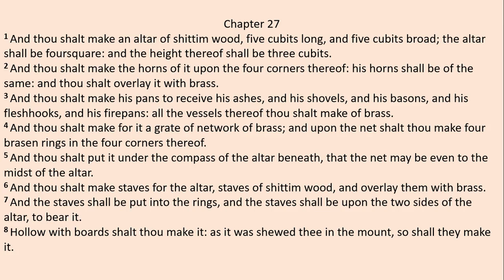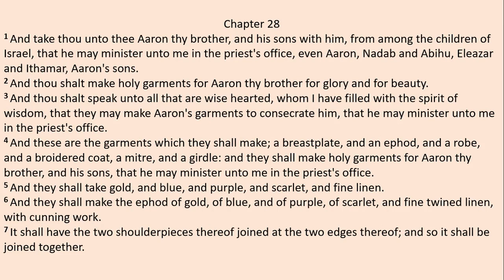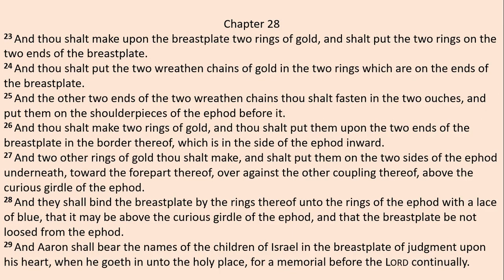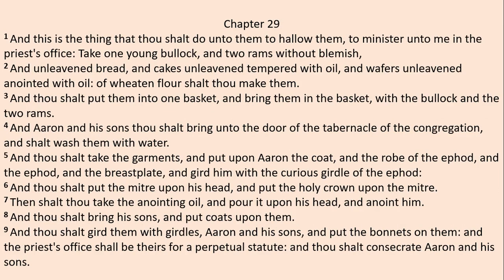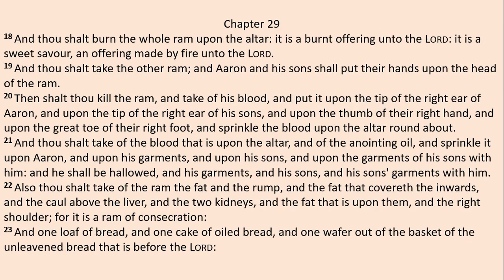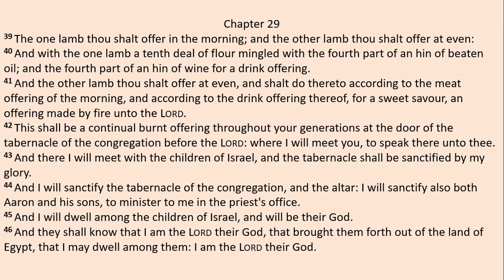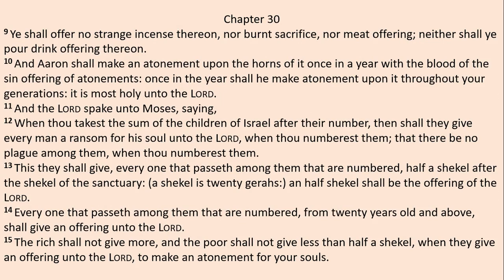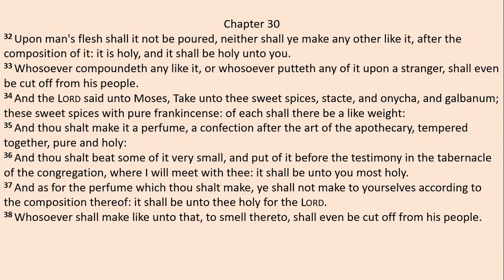Exodus 27 - 30 (King James Version)